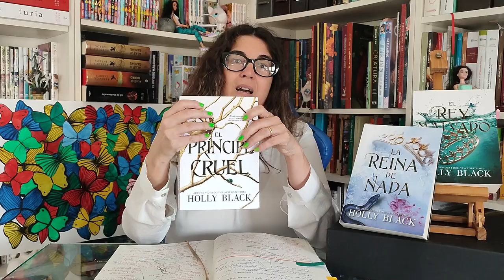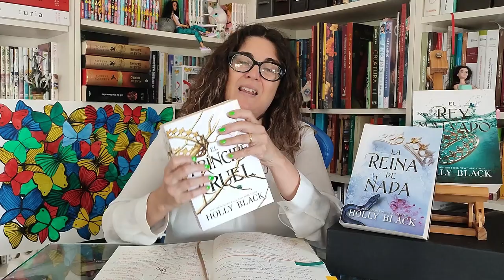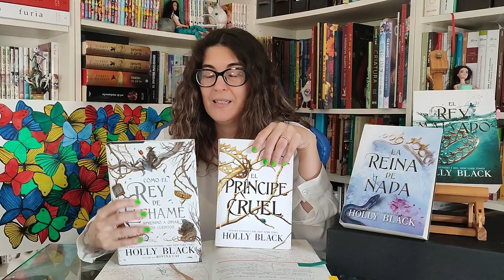Reseña de “Los habitantes del aire” El príncipe cruel 😍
Trilogía Los habitantes del aire, conocida como El príncipe cruel.
Autora: Holly Black
Editorial: Hidra Editorial